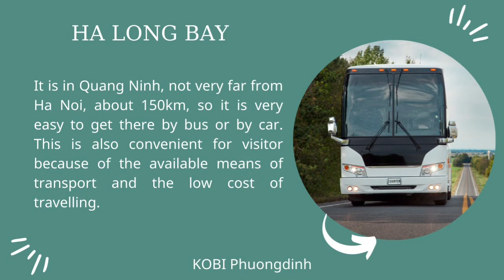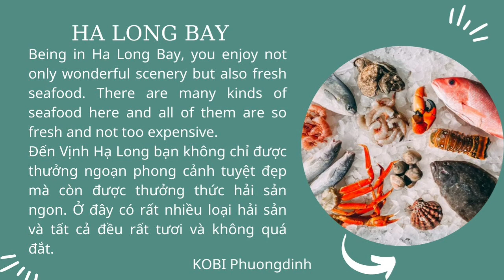Ha Long Bay😀